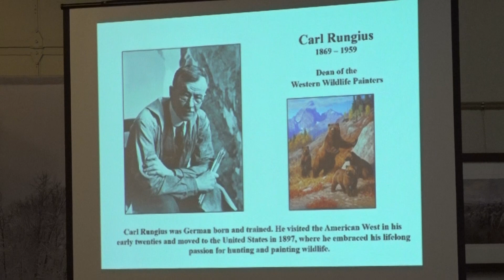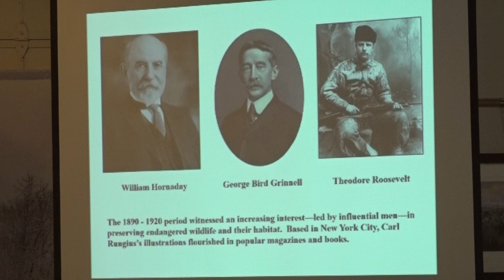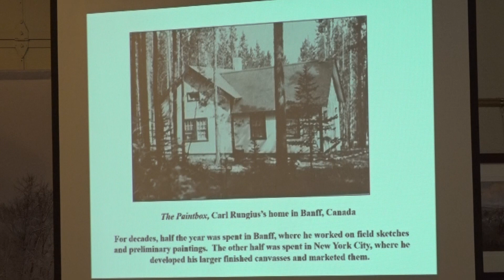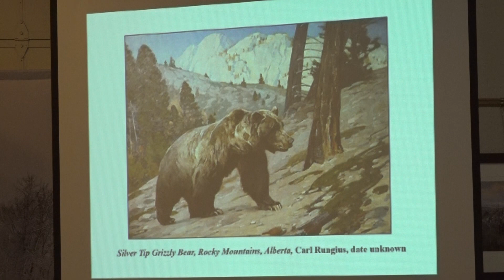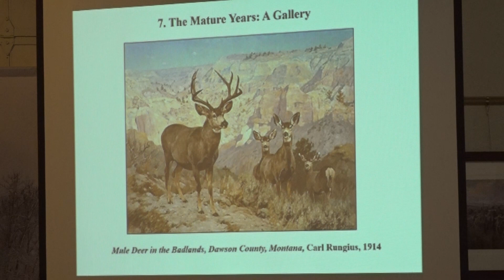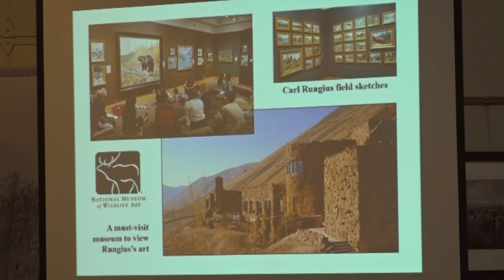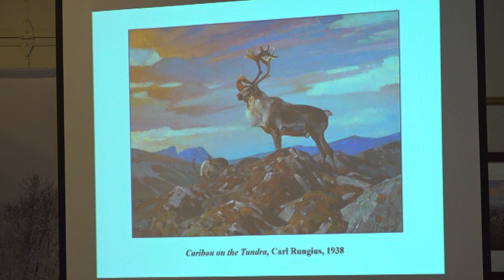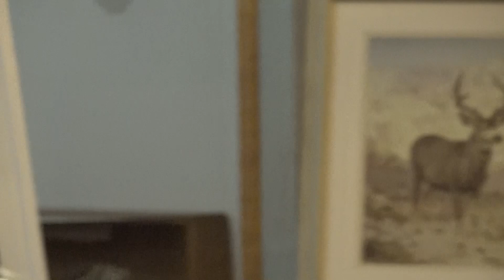Winter Storytelling at Traveler's Rest 2024 - Lee Silliman Talks About Wildlife Artist Carl Rungius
Winter Storytelling at Travelers' Rest honors the Selis tradition of sharing stories during the dark winter months. Carl Rungius was the master portrayer of the big game animals of North America in their natural habitat.  Born and trained in Germany as a wildlife painter, he emigrated to the United State in 1894, lured by popular stories and art of the American West.  An 1895 excursion to Wyoming hooked him on the region’s wild animals.  After fifteen years as an illustrator, Rungius discovered the Canadian Rockies, and decided to devote his energies to fine art painting of the great game animals of the Northern Rockies.  His genius was meticulous understanding of faunal anatomy, dramatic lighting and coloration, and superb background landscapes.  Collector Lee Silliman will weave the facets of his life, how he painted the animals, and the amazing products of his genius into a beautiful tapestry (2024).